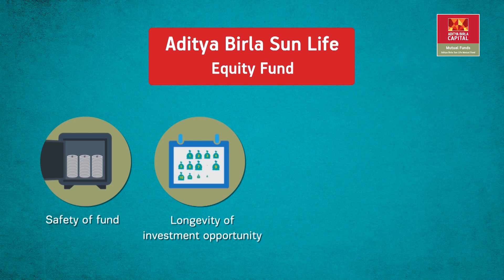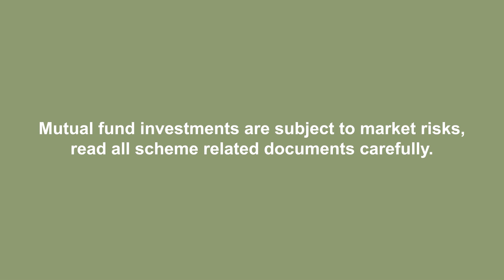Aditya Birla Sun Life Equity Fund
Add variety to your equity investment portfolio by investing across market caps.

But it takes time and a lot of effort to research and understand the valuations of large cap, mid cap and small-caps and then decide as to which category should we invest in and when. Aim to capitalise the growth potential of investing in the equity market without getting involved in choosing the right market capitalisation or sector or individual stocks by investing in a multi cap scheme.

Aditya Birla Sun Life Equity Fund is an open ended equity scheme investing across large cap, mid cap, small cap stocks.

Its main objective is long term growth of capital, through a portfolio with a target allocation of 90% equity and 10% debt and money market securities.

Best suited for investors who have moderately high-risk appetite and would like to leverage the stability of large caps as well as the high growth potential of midcaps & small caps by investing across the market caps. With the help of this fund, you can aim to accumulate wealth for your various long term goals.

Highlights:
• Long term growth potential
• Portfolio diversified across Large cap, Mid cap & Small Cap

For further information on the scheme, please refer SID/KIM of this scheme.